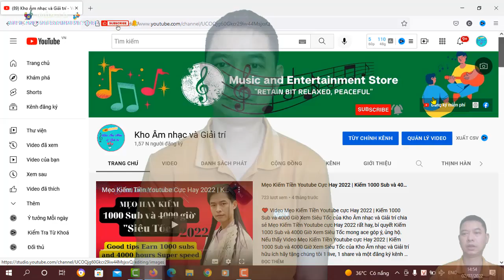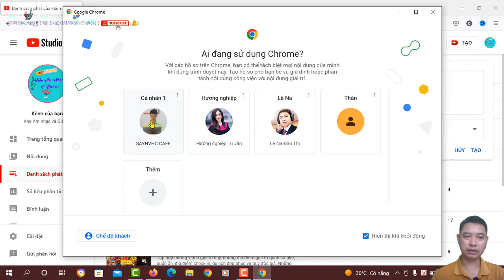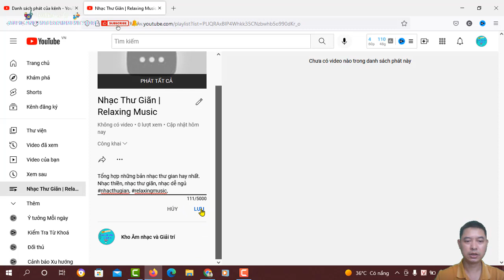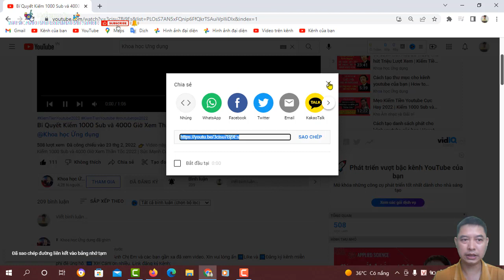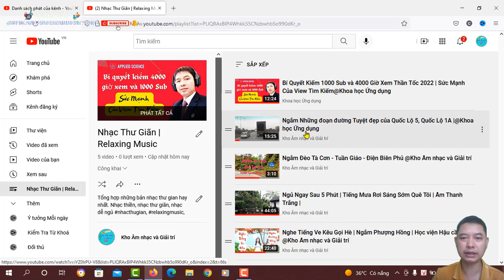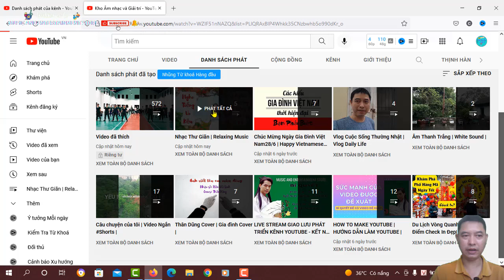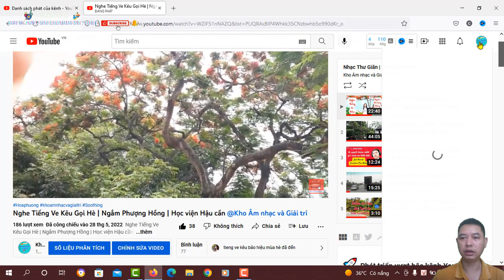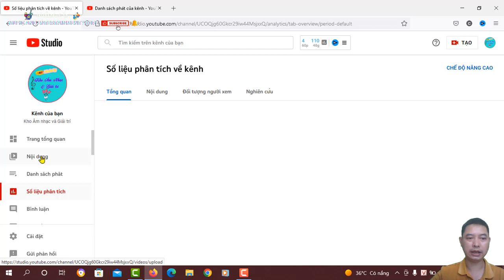Cách Tạo Danh Sách Phát Trên Youtube | Tạo Playlists | Bí Quyết Tăng View Tăng Sub Siêu Nhanh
❤️ Tài nguyên bạn có thể mua trên lazada. Nếu bạn cần hãy mua từ đường link dưới đây, gọi điện để được tư vấn, ủng hộ chúng tôi. Cảm ơn bạn nhiều!
❤️ Trà Tân Cương Thái Nguyên xanh, sạch, giá gốc: ĐT, Zalo: 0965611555 (Ship Toàn cầu).
❤️ Đông trùng hạ thảo, sấy thăng hoa Học Học viện Hậu cần quân đội sản xuất: ĐT, Zalo: 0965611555 (Ship Toàn cầu)
❤️ Máy Ảnh Kỹ Thuật Số GOFT 24MP 1080 HD, Máy Quay Phim Chống Rung
❤️Chân Đèn LED Vòng tròn 360 ° Chân Đèn Trang Điểm Quay Video Chụp Ảnh Studio
 Cảm ơn bạn đã xem video và mua hàng ủng hộ chúng tôi!

❤️ Video Cách Tạo Danh Sách Phát Trên Youtube | Tạo Playlists | Bí Quyết Tăng View Tăng Sub Siêu Nhanh của Kho Âm nhạc và Giải trí chia sẻ Bí Quyết Để Cách Tạo Danh Sách Phát Trên Youtube | Tạo Playlists | Bí Quyết Tăng View Tăng Sub Siêu Nhanh mong ace góp ý, ủng hộ.
Nếu thấy Video Cách Tạo Danh Sách Phát Trên Youtube | Tạo Playlists | Bí Quyết Tăng View Tăng Sub Siêu Nhanh của Kho Âm nhạc và Giải trí hữu ích hãy tặng chúng tôi 1 live, 1 share và một đăng ký kênh các bạn nhé!
MỜI CÁC BẠN XEM THÊM NHỮNG VIDEO LIÊN QUAN:
@ Bản quyền thuộc về Kho Âm nhạc và Giải trí
    Don’t reup.